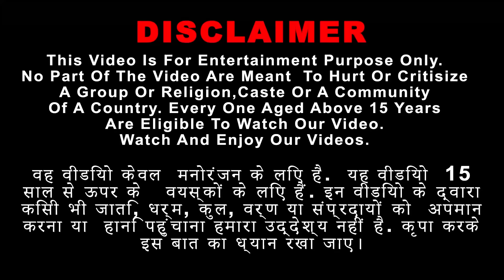रिमोट कंट्रोल हेलीकॉप्टर रिमोट कंट्रोल रोबोट हिंदी कहानियां RC Helicopter RC New Hindi Kahaniya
रिमोट कंट्रोल हेलीकॉप्टर रिमोट कंट्रोल रोबोट हिंदी कहानियां  Big Remote Control Helicopter Remote Control Robot New Hindi Kahaniya
Funny Comedy Video Kahani New Hindi Kahaniya, Naya Kahani Stories in Hindi
Remote Control Helicopter Hindi Kahani Comedy Video हिंदी कहनिया Funny Hindi Kahaniya

| Remote Control